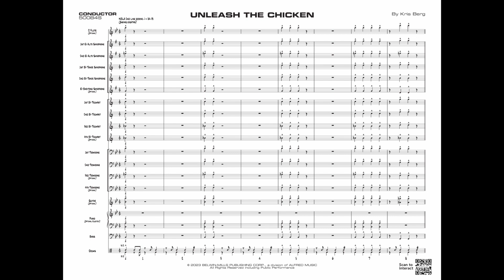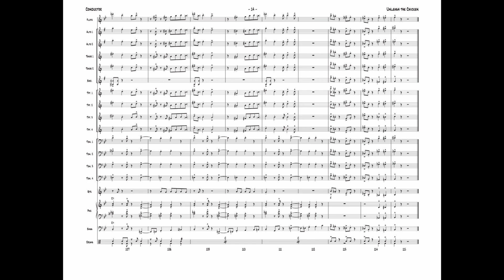Unleash the Chicken, by Kris Berg – Score & Sound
Unleash the Chicken
By Kris Berg
00-50084
Series: Young Jazz Ensemble
Grade 2.5
Oh yeah, a funky New Orleans groove garnished with chicken flavor! Played at around 160 BPM, the lead trumpet range is to written G on top of the staff and includes suggested written solos for tenor 1 and trombone 1. Very accessible writing that will please.